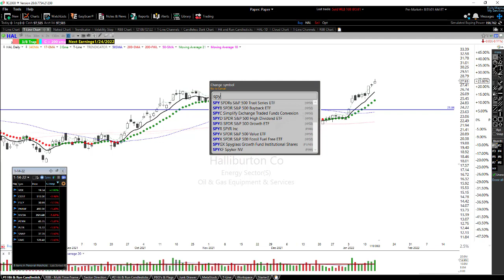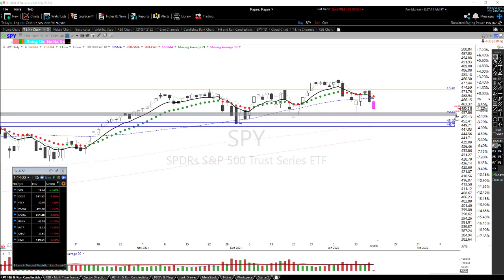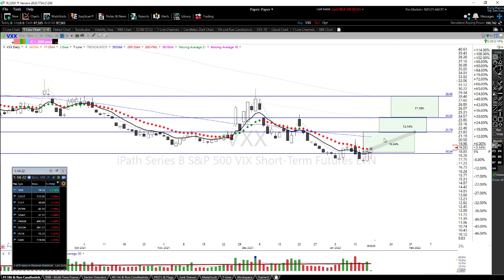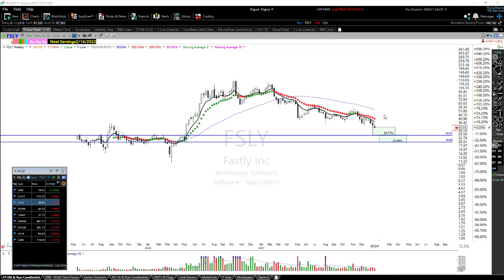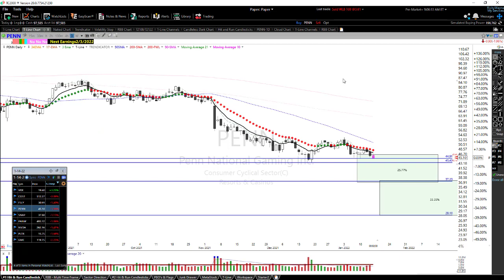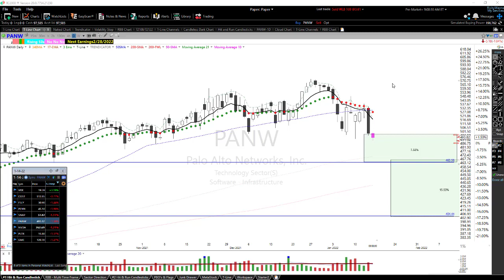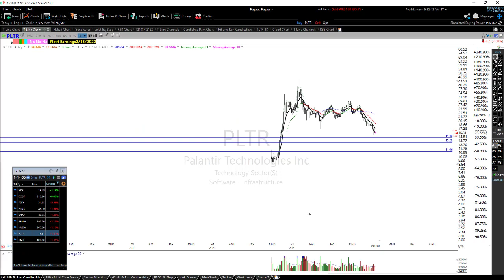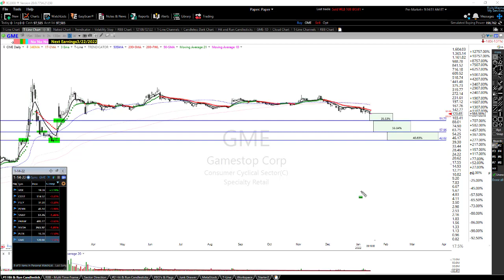Friday Market & Watchlist Update Short Short Short 1-14-22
The Stock Scanner is my #1 favorite trading tool